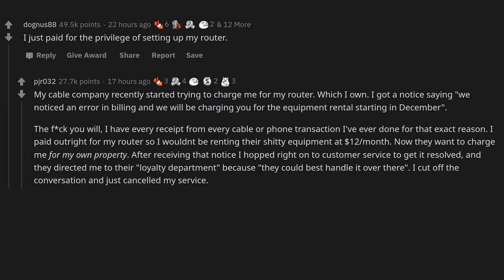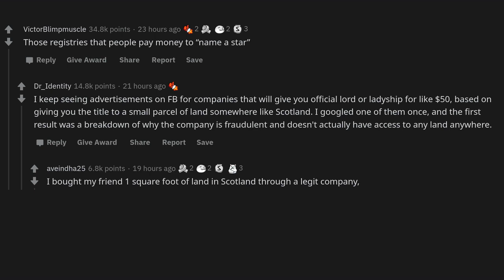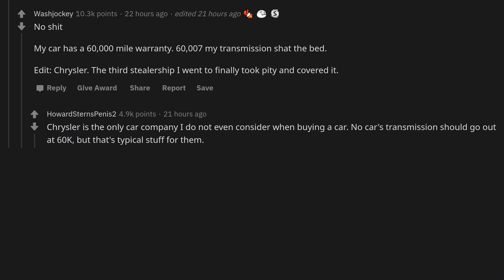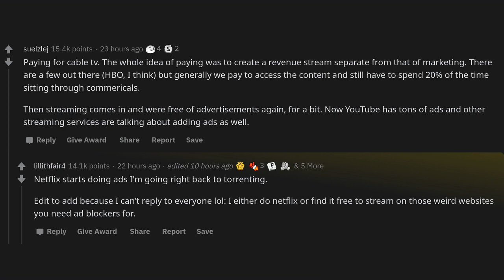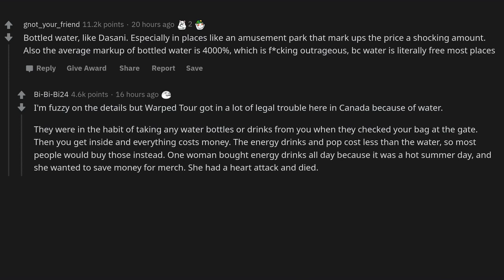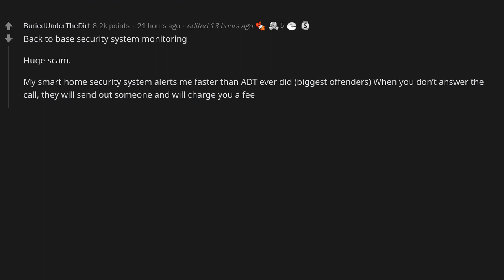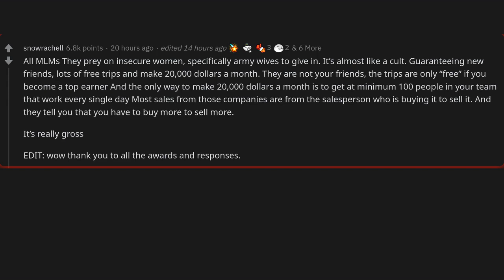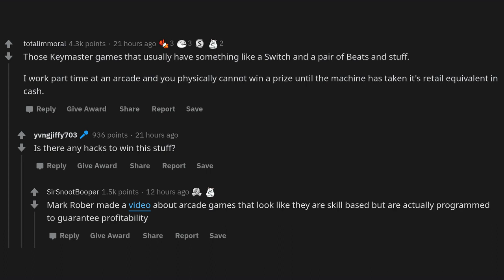What is clearly a scam but is so normalized people don't notice?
► Title: What is clearly a scam but is so normalized people don't notice?